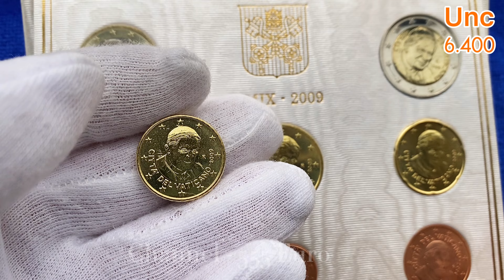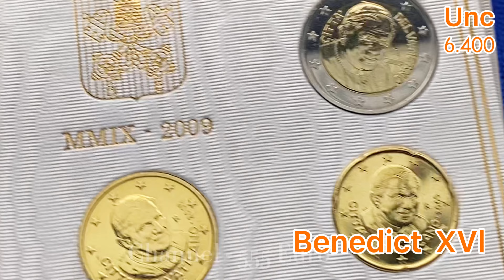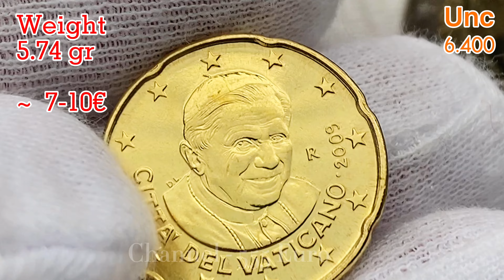10 20 50 euro cent Vatican - 6.400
10 20 50 euro cent 2009 Vatican
Benedict XVI
Unc 6.400
Bu 85.000
Proof 15.000